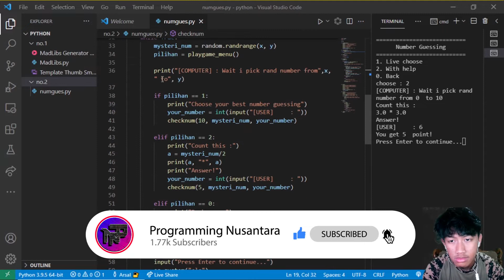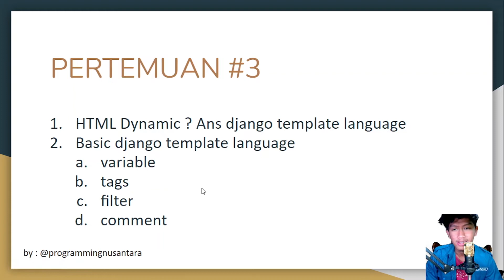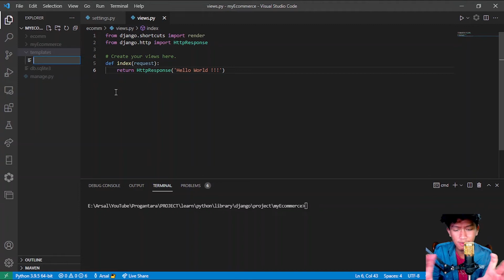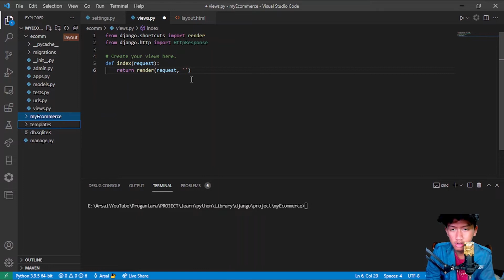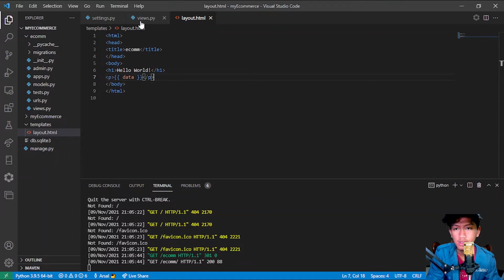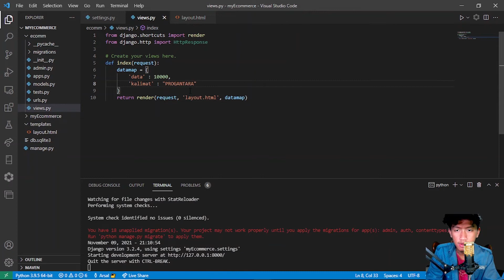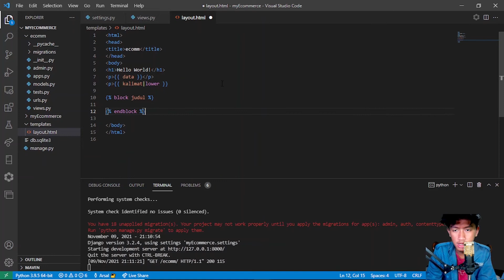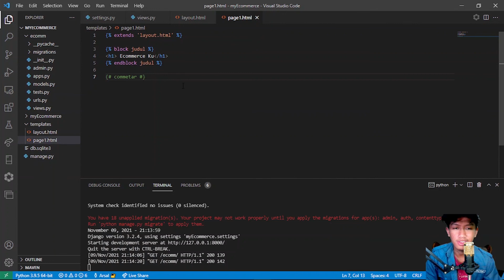Make HTML Dynamic With Django Template Language Plus That Basic || Belajar Django - 03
How to Make HTML Dynamic ?Jawabannya gunakan Django Template Language. Django mempunyai fitur untuk merender sebuah file HTML sehingga file tersebut akan bersifat dynamic.Template ini disebut django template language.

~~ Saat ini
Belajar Django - 03 : Make HTML Dynamic With Django Template Language Plus That Basic
Isi :
1. HTML Dynamic ? Ans django template language
2. Basic django template language :
    a. variable
    b. tags
    c. filter
    d. comment